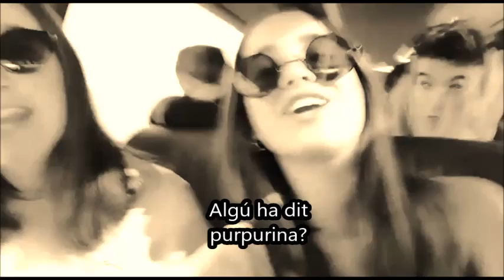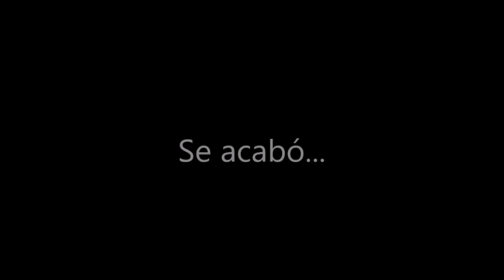Viatge fi de curs Itàlia Març 2018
Gràcies a tots per aquest viatge, espero que us agradi el vídeo jejeje